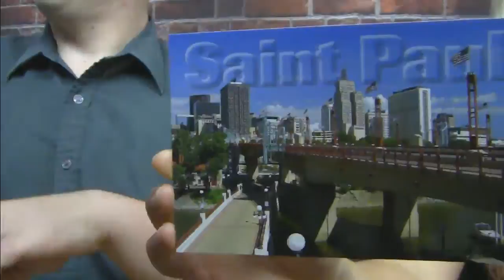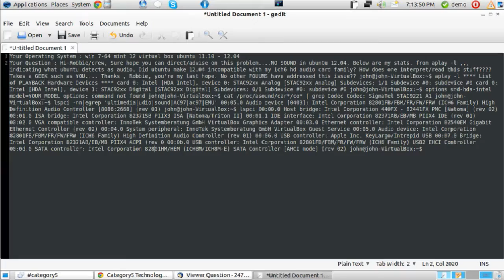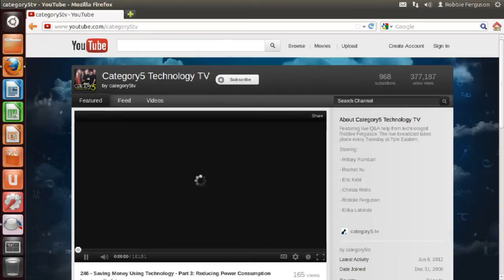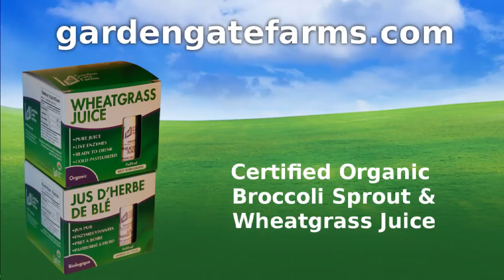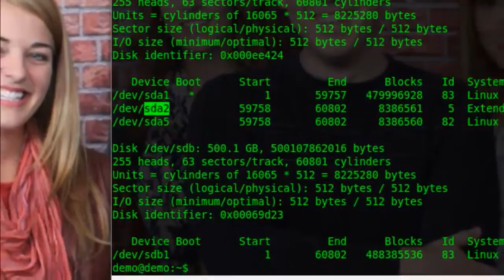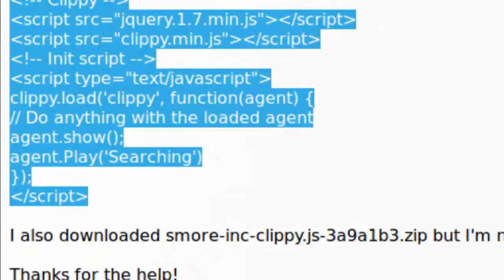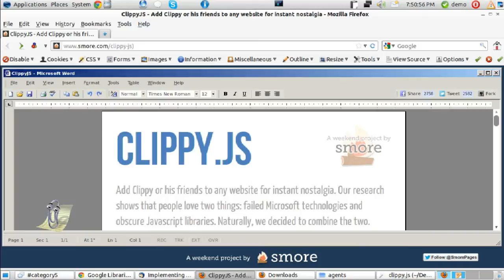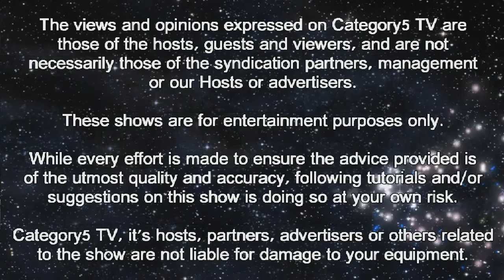247 - Viewer Question Extravaganza and a Liquid Cooling System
Robbie and Hillary take on your viewer questions and unbox the Thermaltake Water 2.0 Liquid Cooling System.